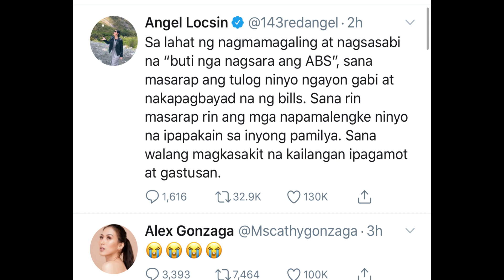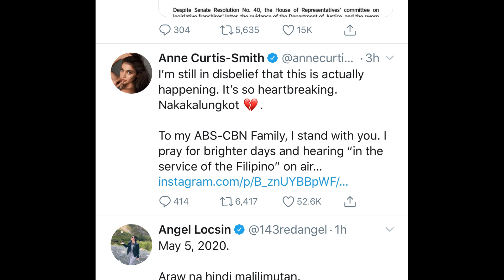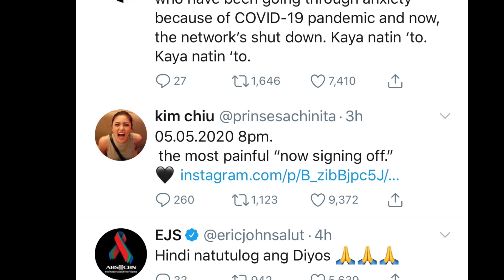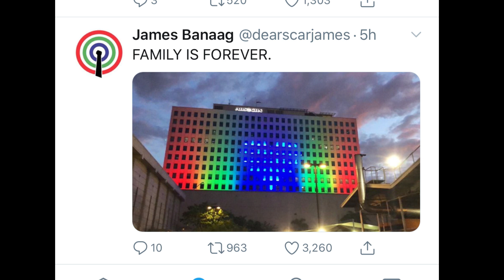ABSCBN SHUTDOWN (REACTION) MGA ARTISTA NG ABSCBN NALUNGKOT!!!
As a solid kapamilya, I'm posting this video to support abscbn.